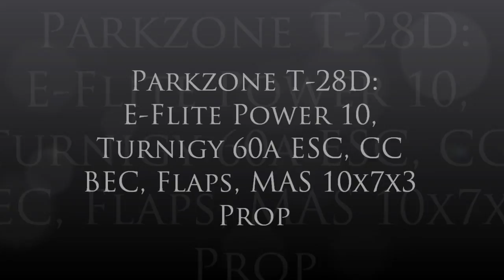T-28 Wing Camera, Bad Landing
T-28 with E-flite Power 10, 60a ESC, CC BEC, Flaps, MAS 10x7x3, 808 #11 Camera..

Lots of wind